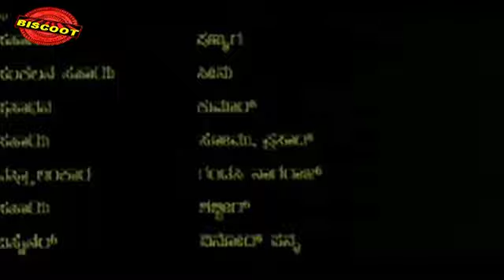Dheemaku 2008 Full Kannada Movie Part 8 | Naveen Krishna | Bhavani | Latest Kannada Movies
Watch Full Length Kannada Movie Dheemaku release in year 2008. Directed by Magesh Kumar, Producer by Pushpa Srinivasmurthy, Music by Arjun and starring Naveen Krishna, Bhavani, Mayuri Saini, Rangayana Raghu, Sudha Belawadi, Sunderraj, Komal, Bullet Prakash, Sharan, Jaggesh, Girish, Veelya, Kailash. We are uploading fresh Kannada Movies regularly.